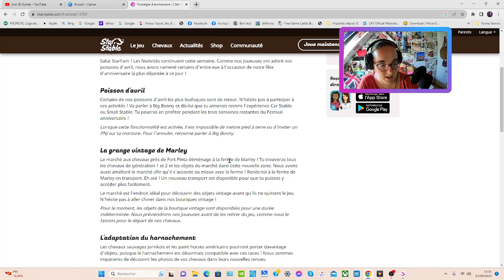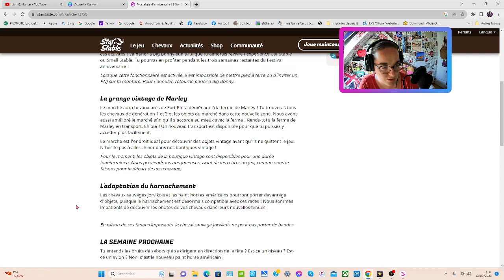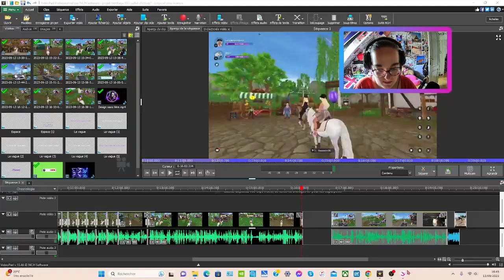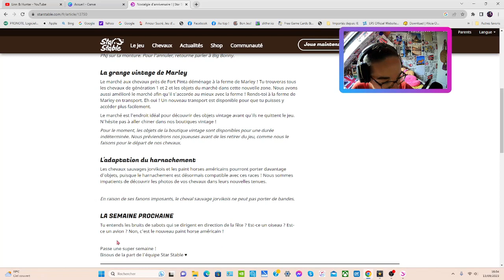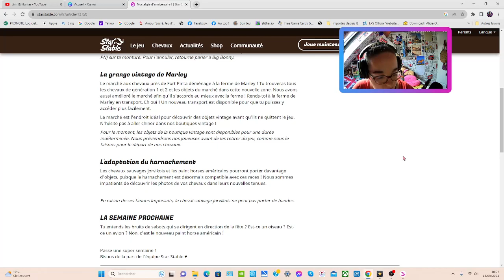[MAJ-13/09/23] Nostalgie d'anniversaire !🚗👶| Star Stable Online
Bonjour a tous, Aujourd'hui je vous montre une nouvelle vidéo celui de la MAJ du 13 Septembre 2023 avec : Nostalgie d'anniversaire ! Poisson d'avril ! La grange vintage de Marley ! L'adaptation du harnachement ! sur Star Stable Online.

LA SEMAINE PROCHAINE
Tu entends les bruits de sabots qui se dirigent en direction de la fête ? Est-ce un oiseau ? Est-ce un avion ? Non, c'est le nouveau paint horse américain !

Bon Visionnages !

↓↓INFO↓↓

↓Star Stable↓

↓Joueuse↓
Pseudo→ Lucy MONSTERBORN
Niveau→ 23
Serveur→ Blueberry Mountain
Nombre de chevaux→ 100 et +

🐎↓Cheval↓
Nom→ Moon
Surnom→ Princesse
Sexe→ Jument
Niveau→ 15
Race→ le Dartmoor Pony

↓Vidéo↓
Miniature→ Canva.com
Micro→ Tonor